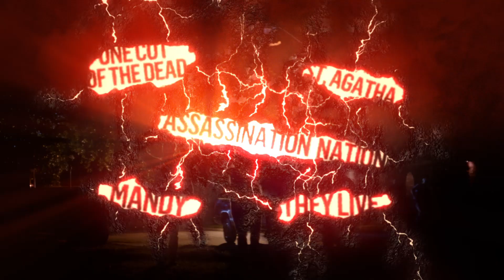FilmFear Trailer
Something wicked this-way comes... It wouldn't be Halloween without the return of FilmFear. Come check it out... If you're brave enough.

FilmFear runs from Fri 26 - Wed 31 Oct 2018.

We’re Manchester’s centre for contemporary art, theatre and film, formed through a merger of Cornerhouse and the Library Theatre Company.